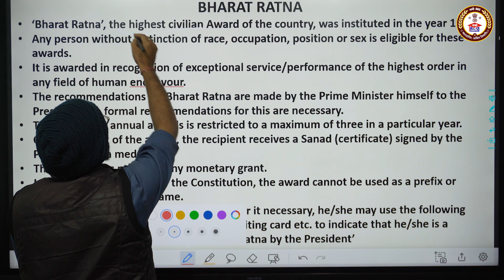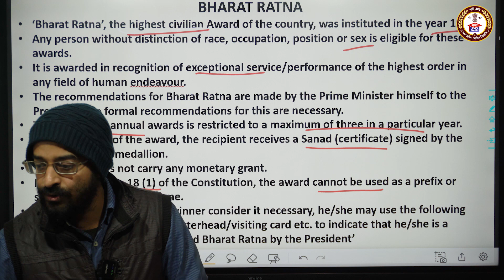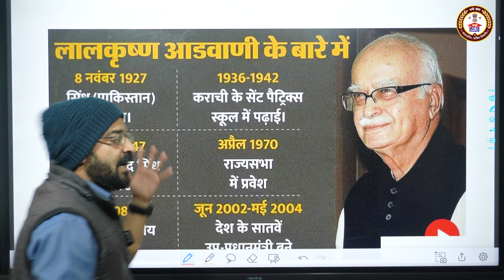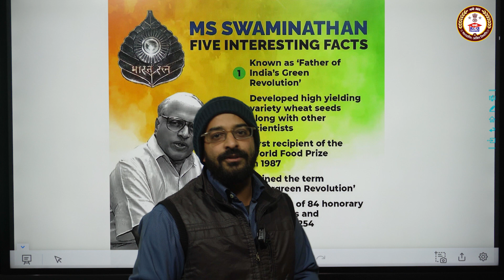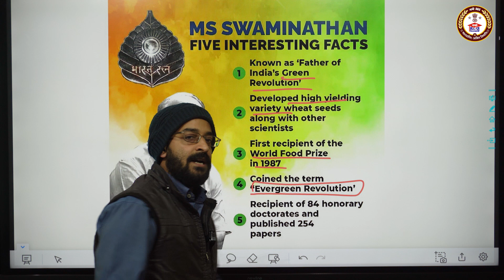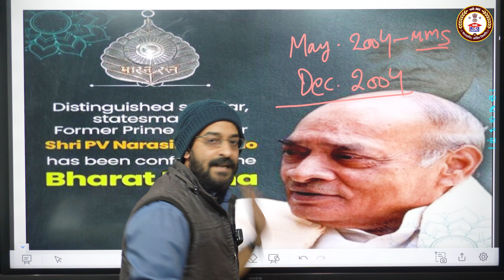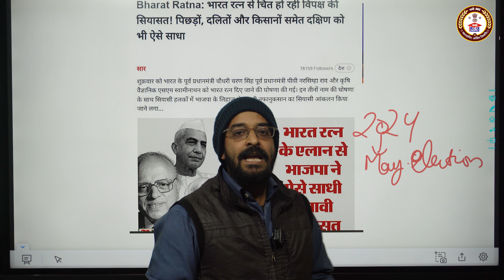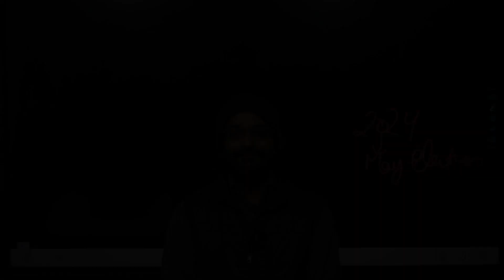भारत रत्न 2024 | By Prakash Sir | Namo Abc Academy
bharat ratna award winners
bharat ratna 2024
bharat ratna award winners 2024
pm modi
pv narasimha rao bharat ratna

Don't miss out on crucial updates! Let's navigate through the currents of the world together! 🌍📺

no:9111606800